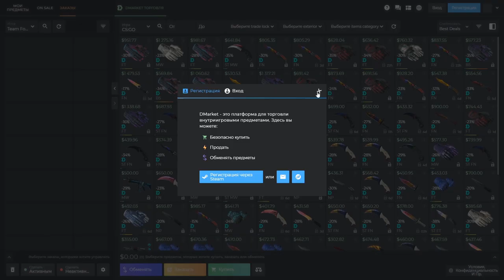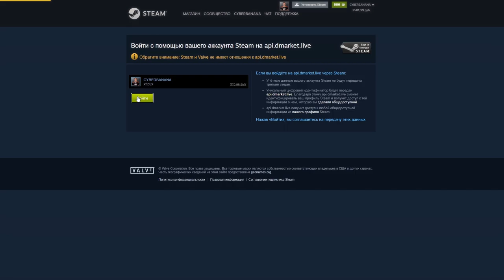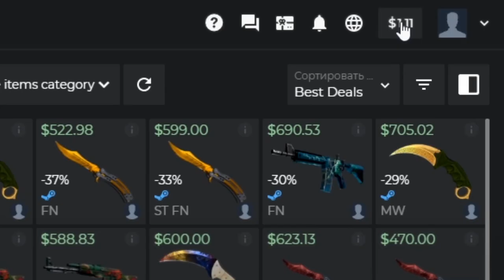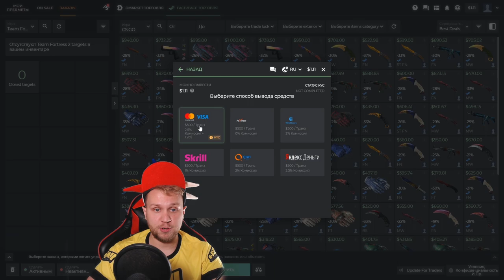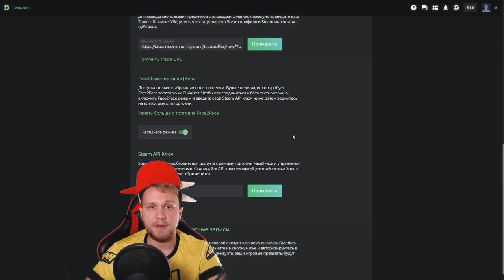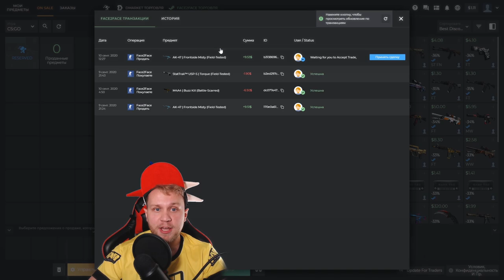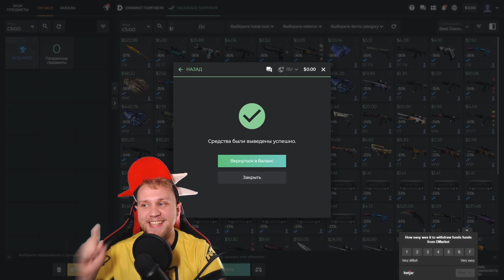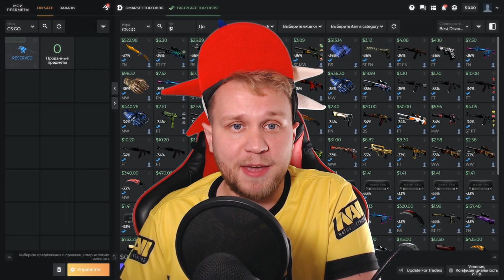Как пополнить Steam +50% // Как выгодно покупать скины // Все о DMARKET и F2F торговле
В этом видео я рассказал, как легко купить скины по очень выгодной цене, рассказал, что такое красная таблица и за что ее можно получить. Подробно прошлись по F2F (P2P) торговле и продали скин. Так же разобрали все функции сайта, посмотрели комиссии и даже вывели деньги к себе на кошелек